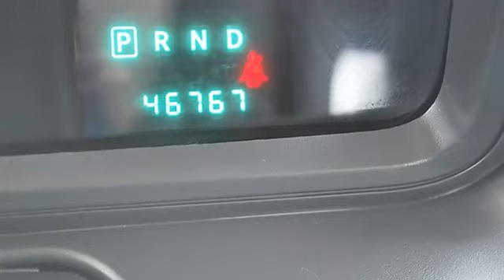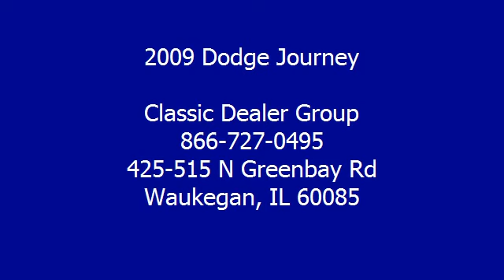0 - Classic Dealer Group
For Sale: 2009 Dodge Journey
VIN: 3D4GG57V89T201298
Engine: Gas V6 3.5L/215
Drivetrain: FWD
Transmission: Automatic
Mileage: 46,767
Color: Silver (exterior) Dark Slate Gray/Light Gra (interior)

Features:
2009 Dodge Journey Sport Utility.